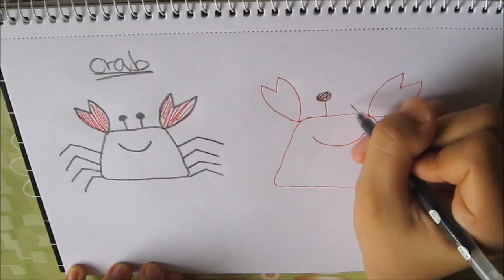How to Draw Crab - Easy Drawing Tutorial For Beginners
How to draw easy and cute crab.

You will learn how to draw cute and easy things here. This channel is made for beginners who has passion in drawing.
If you are interested in some cute and easy drawings, this is the right channel for you.

- You will be able to learn it in couple minutes.
- All the drawings don't require a lot of hard work because you will be able to draw it by following my videos.
- When you get the basic ideas about how to draw these easy things, you will be able to draw everything you want.
- These drawings are very useful. You can use in on your schedule books, diaries, cards, memos, notebooks, etc.

Drawing is simplest than what you thought.

Singleeyelids Book

Single's Instagram: @singleeyelidsee

I created this video with the Movie Maker
I purchased all the products shown in the video